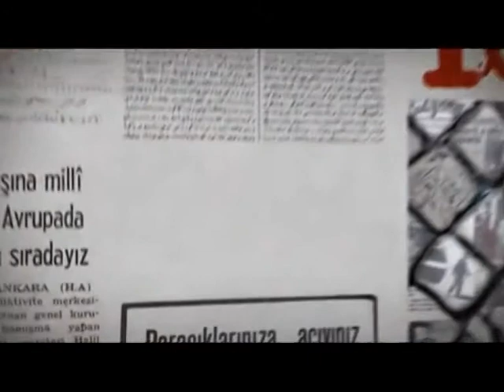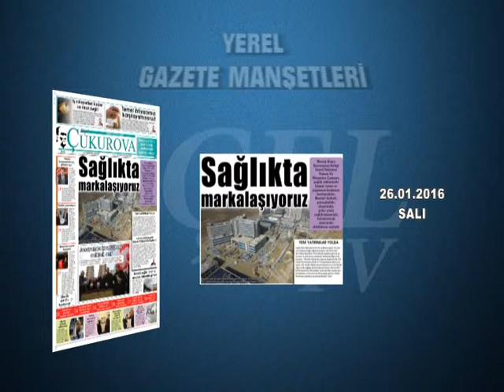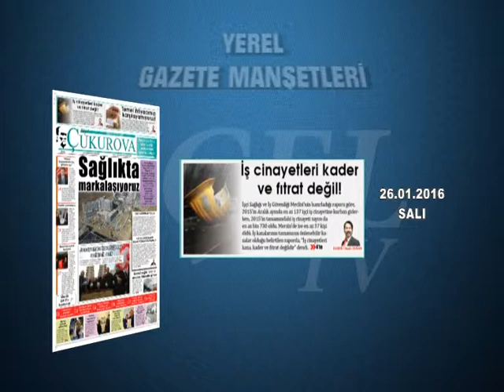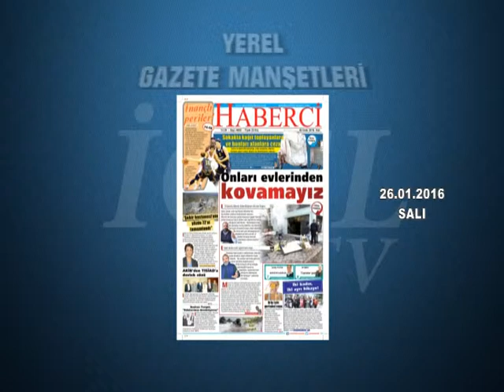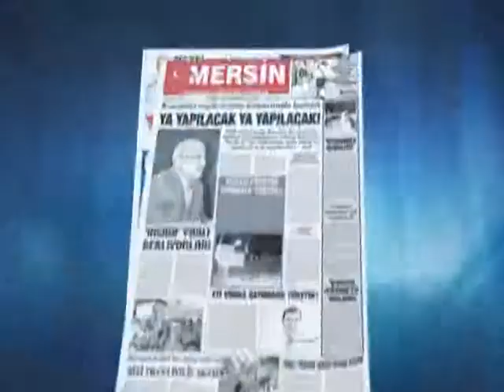GAZETE MANŞETLERİ 26.01.2016